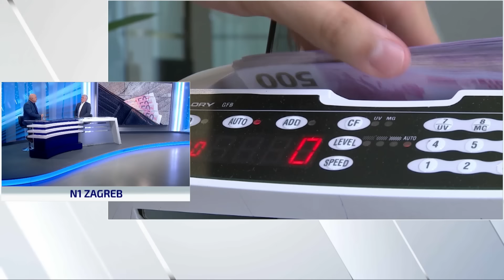Ljubo Jurčić: Povećanje kamata Europske središnje banke je predstava za javnost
Profesor ekonomije Ljubo Jurčić gostovao je u N1 Studiju kod Igora Bobića gdje je komentirao stanje hrvatskog gospodarstva. Više info na